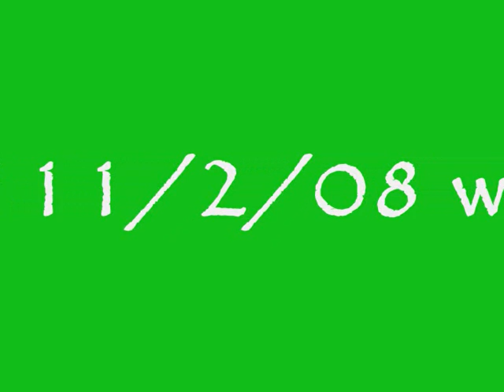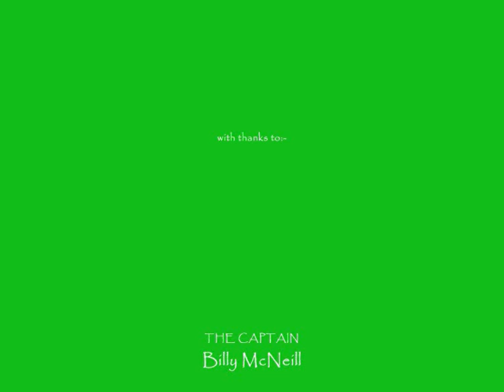Celtic Lisbon Lions signing autographs !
Authentic photo proof from the exclusive private signing session we attended with the 1967 Celtic Lisbon Lions.